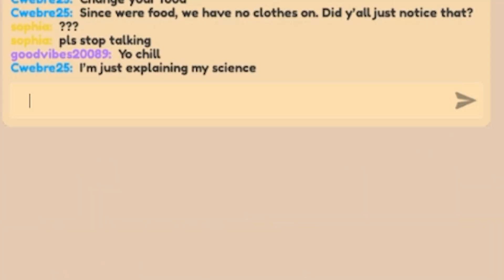Becoming the TINIEST FRUIT in Roblox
Today, Moose became the tiniest fruit in Roblox

⭐️ Become apart of the MooseArmy Roblox Group!